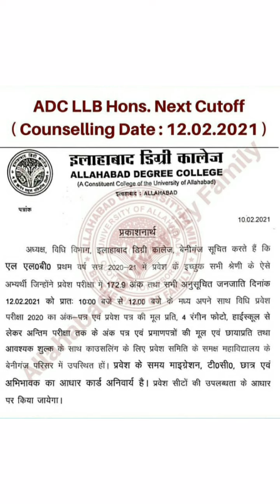LLB Cut Off Allahabad Degree College,Allahabad University,Gurukul Classes